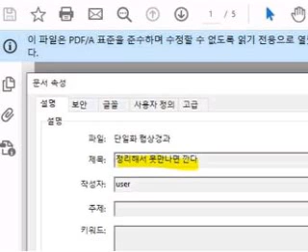윤석열...안철수, 정리해서 못만나면 깐다...상대의 약점을 수집해서 가공한 다음 그걸 이용해 결정적인 순간에 협박하고 망신을 줘서 자신의 정치적 이득을 극대화하는 것이 몸에 밴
윤석열 이 안철수 와의 단일화를 시도했으나 끝내 결렬되자 기자들에게 보낸 문서 때문에 시끄럽다.
파일 공식 제목은 단일화 협상경과지만 파일 속성 제목은 정리해서 못만나면 깐다 이다.
즉 애초부터 단일화 협상이 결렬될 가능성을 염두에 두고 그 책임을 안철수에게 뒤집어씌우려고 했다는 뜻이다.
그래서 이걸 본 많은 누리꾼들이 굿힘당을 향해 비열한 집단이라고 성토를 하고 있다.

하지만 내 생각에는 이 사건의 더 심각한 본질은 다른 데 있는 듯하다.
주지하듯 윤석열 캠프의 핵심 요직은 모두 검사 출신 정치인들이 장악한 상태다.
바로 그 검사들의 습성과 세계관이 정리해서 못만나면 깐다라는 문서에 고스란히 담겼다는 것이 내 판단이다.
상대의 약점을 수집해서 가공한 다음 그걸 이용해 결정적인 순간에 협박하고 망신을 줘서 자신의 정치적 이득을 극대화하는 것이 몸에 밴 검사들의 행태 말이다.
그래서 나는 검사 출신 정치인이 득실거리는 굿힘당이 집권하여 현역 검사들과 합동으로 꾸려갈 검찰제국의 미래를 생각만 해도 너무 끔찍해서 등에 식은땀이 흐를 정도다.

윤석열이 안철수에게 단일화 실패 책임을 전가하기 위해 내놓은 문서 한 장은 실은 그들이 만들어갈 공작과 협박, 그리고 회유와 망신주기가 일상화된 검찰주의 세상을 보여주는 상징이다.

김요한 새물결 아카데미 대표

ㅡㅡㅡ